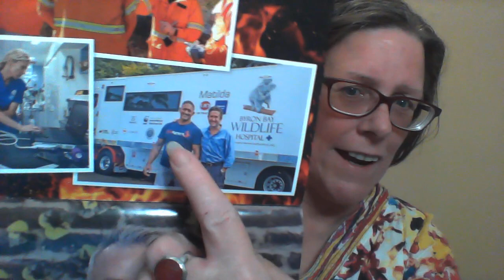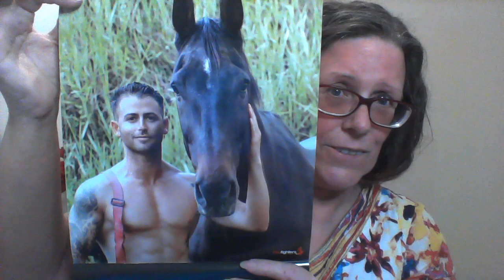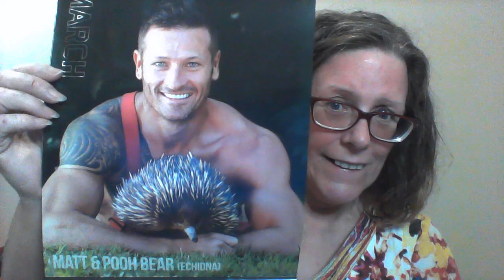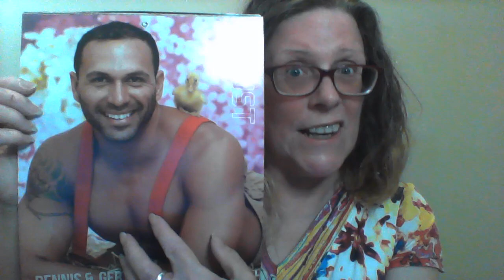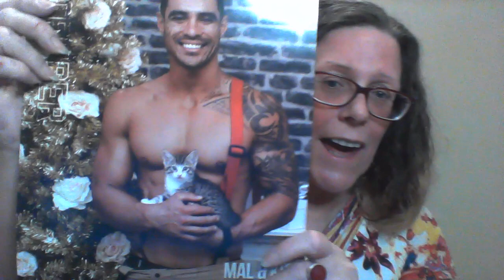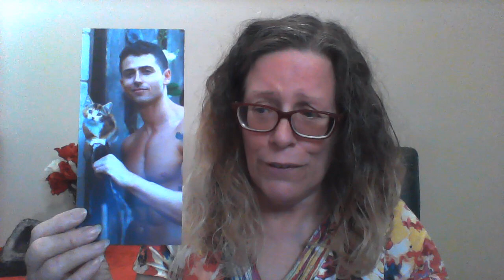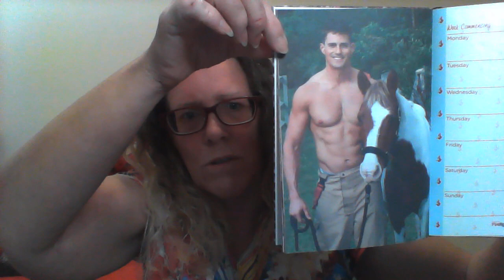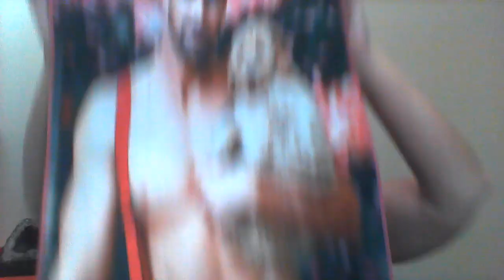REVIEW of Fire Fighter Calendar - EYE CANDY and You are Welcome !!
Australian Fire Fighters put out a calendar and other merchandise every year..